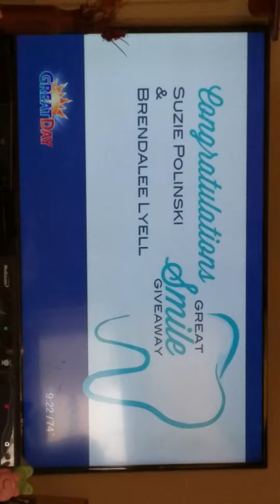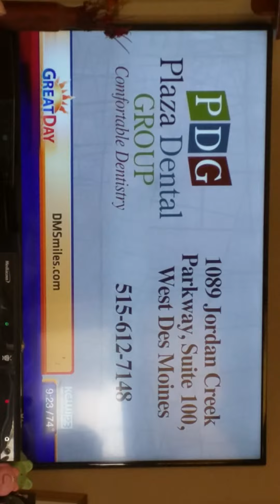I won!!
Dentist